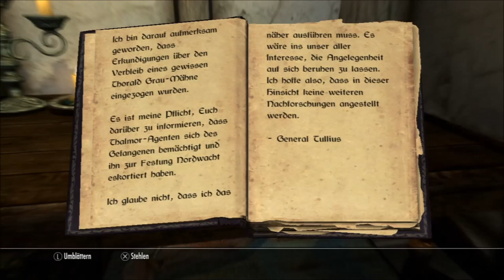Skyrim: Elder Scrolls V (PS3) #010 - Ein Tag in Weißlauf ● Let´s Play Skyrim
Let´s Play Skyrim: Elder Scrolls V (PS3) #010 - Ein Tag in Weißlauf

Liebe Gamer-Freunde,
wir haben unseren ersten Drachen erlegt und haben uns dadurch in Weißlauf einen Namen gemacht. Dann würde ich doch mal sagen, dass wir uns doch glatt mal ein bisschen in der Stadt umschauen und schauen, was es hier alles gibt :)